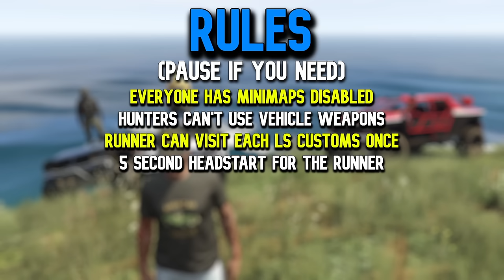GTA 5 DRAUGURS vs MONSTROCITI MANHUNT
Today @twingo.mp4 and I pursue @NoProblemCheating in Declasse Draugurs while he tries to get away in a Maibatsu Monstrociti in GTA Online!

Featuring @NoProblemCheating @twingo.mp4 @HarmNone

COD BO1 - Pentagon Theme

Clash of Clans - Main Theme

BTD5 - Main Theme

SOCOM Combined Assault - Loadout Theme

COD MW2 - Extraction Point